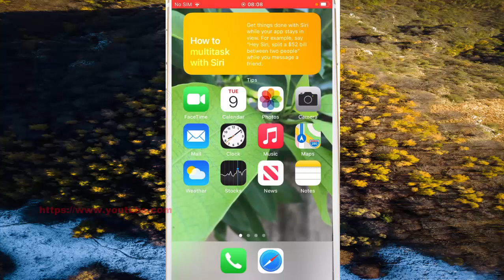iPhone 7 : How to turn on phone noise cancellation feature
On this video you can know How to turn on phone noise cancellation feature in iPhone 7 with iOS 14.0.1 operating system